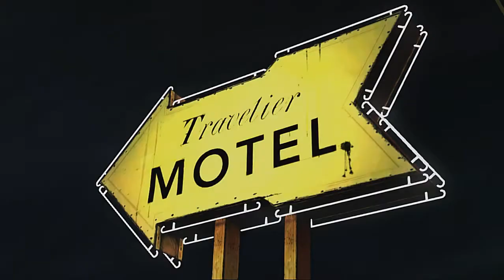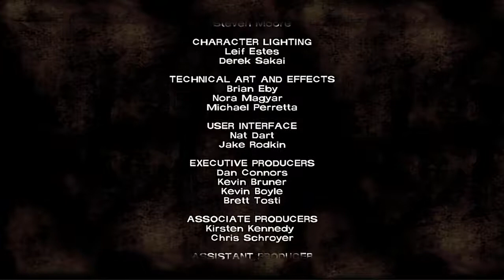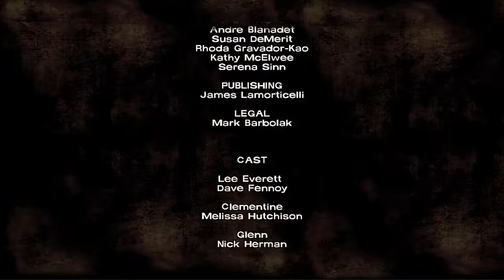The Walking Dead TellTale Game Episode 1 "A New Day" Let's Play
The Walking Dead TellTale video game. Season 1 Episode 1 "A New Day"